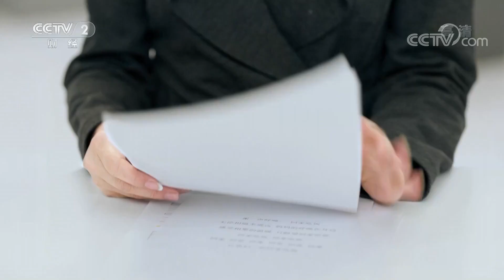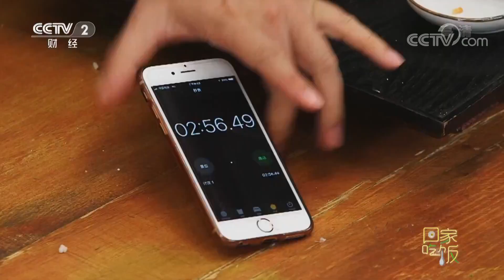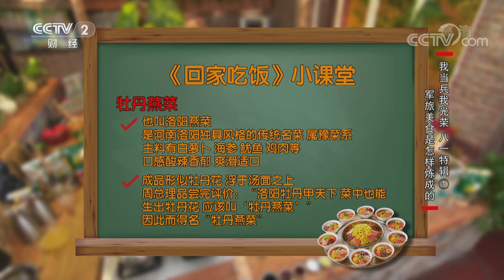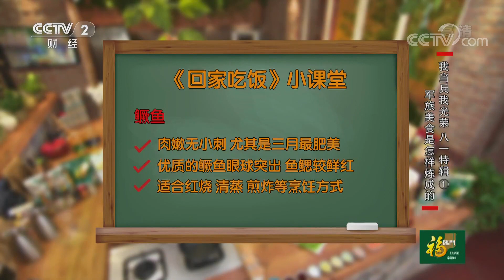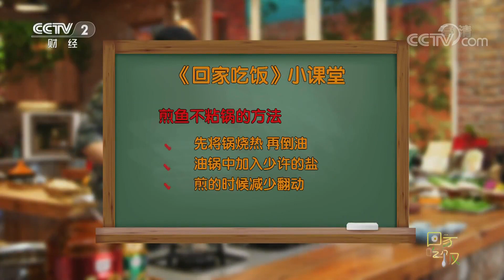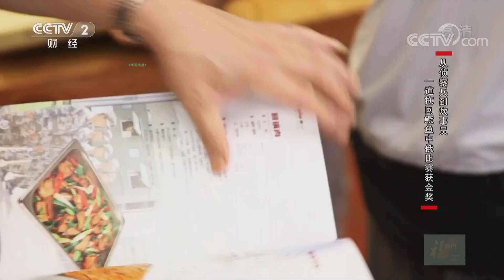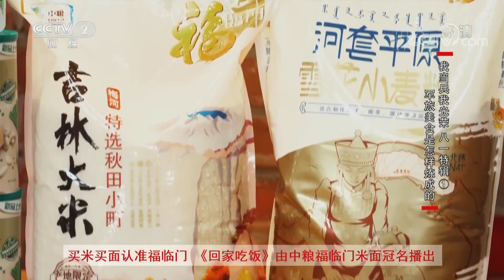《回家吃饭》 美艳绝伦牡丹燕菜 形神兼备拖网鳜鱼 20180730 | CCTV美食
本期节目主要内容： 八一建军节来临之际，本期节目邀请到两位军人带您领略军中美味。退伍炊事兵苗凡带来的牡丹燕菜酸辣回味，百味交集，让人感受到军旅生活的苦与乐。陆军勤务学院王海东副教授带来的拖网鳜鱼多道工序让鳜鱼洗尽铅华，十分入味。